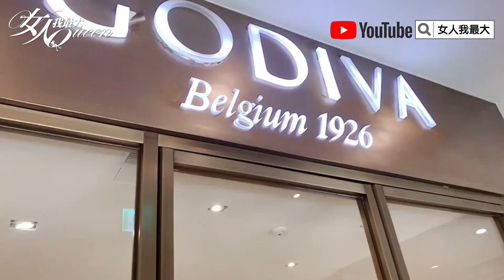全球獨家！GODIVA「鐵觀音烏龍茶」霜淇淋，爆濃茶香超療癒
『髮神吳依霖』各種神救援妳的亂髮
『唐綺陽 開運』12 星座之最XX的是誰？